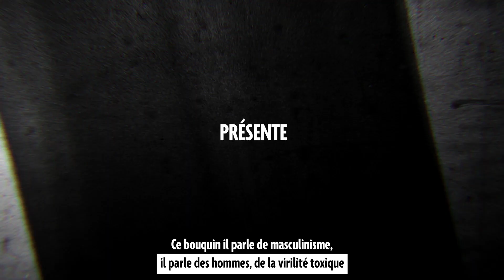Testosterror, la nouvelle bande dessinée de Luz - Une comédie graphique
Luz, auteur de la bande dessinée Testosterror, nous parle de masculinisme, de virilité toxique, de virus et de chien.

La bande dessinée :
Un virus qui réduit le taux de testostérone des hommes se répand sur la planète ! Jean-Patrick, concessionnaire automobile dans la Zone d’Activité Commerciale de Saint-Pierre Le Caillou, panique et tente de se réfugier dans la secte masculiniste dirigée par Jo, son coach sportif.  Rattrapé par le virus, Jean-Pat voit sa vision du monde changer… Mais alors qu’il se détache du mouvement viriliste, son fils s’y engouffre.
Notre héros parviendra-t-il à sauver son enfant des griffes d’un gourou macho ? Privée de testostérone, l'Humanité s’enfoncera-t-elle dans le chaos ? Quel secret la part de féminité de Jean-Pat révèlera-t-elle ? Et si la vérité résidait dans les yeux de Champion, son irrésistible chien priapique ?

Une bande dessinée Albin Michel
Auteur et illustrateur : Luz

Parution le 11 octobre 2023

Réalisation et montage vidéo : Albin Michel